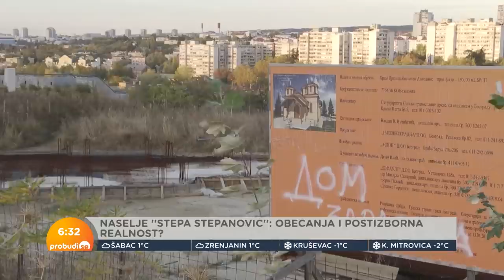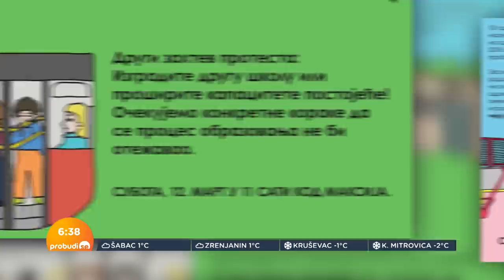Stanovnici naselja Stepa Stepanović: Pitali smo vlasti kako da komuniciramo?